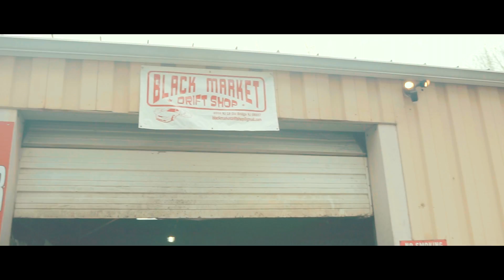Samantha Leah feat. Nitty B - They Know (Official Music Video)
written/recorded: Samantha Leah
(@iamsamanthaleah) and Nitty B (@itsnittyb)

music production: Samantha Leah

mix/master: Durty Chico (@durtychico)

music video shot & edited: Khantrast Productions (@khantrastproductions)

music video shot at Black Market Drift Shop in Old Bridge, NJ. (@blackmarketdriftshop)